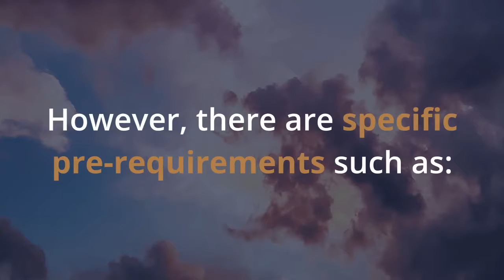McMillan Law Group | Chapter 7 Bankruptcy San Diego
4655 Cass St, San Diego, CA 92109, United States

DESCRIPTION -
McMillan Law Group is a consumer advocacy law firm representing consumers in both California Lemon Law matters and Bankruptcy filings. The firm also represents small businesses with respect to Bankruptcy filings.

What separates the bankruptcy lawyer San Diego CA from other firms in these areas of bankruptcy law firm is that from the outset, you speak with an attorney experienced in the areas of San Diego bankruptcy.

Julian McMillan is a San Diego bankruptcy lawyer, chapter 7 bankruptcy lawyer and chapter 13 bankruptcy lawyer with a proven track record of success in San Diego CA.